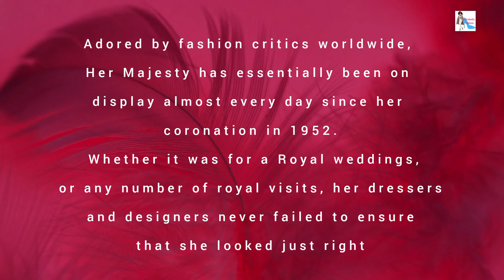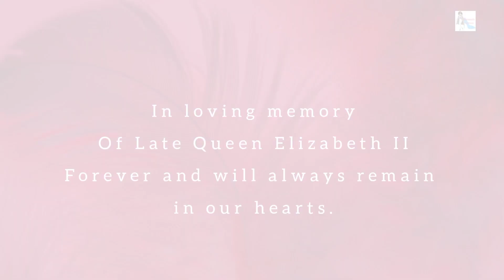Queen Elizabeth II's Most Stunning Outfit Revealed!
In this captivating video, we unveil Queen Elizabeth II's most stunning outfit that has left everyone in awe! 🌟 From the intricate designs to the rich history behind each piece, discover what makes this outfit a true masterpiece. Join us as we explore the royal fashion choices of Her Majesty and delve into the details that highlight her unique style. Whether you're a fashion enthusiast or a royal admirer, this video is a must-watch!